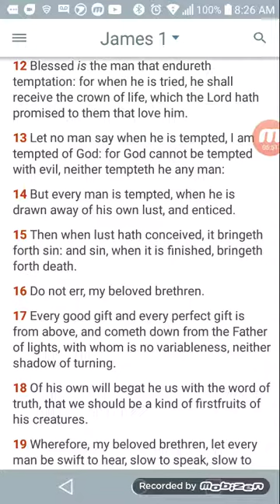Pass the test